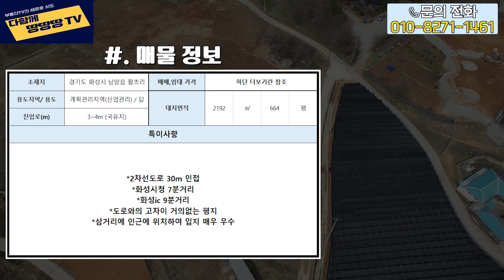👍화성시 남양읍 활초리 공장! ✔️입지 우수한 도로 옆 토지! 🔥쓰임새 다양할 계획관리지역 토지 매물!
📍매물정보 (1)
● 소재지        : 경기도 화성시 남양읍 활초리
● 대지면적    : 2192㎡ (약 664평)
● 용도지역    : 계획관리지역(산업관리)
● 지목            : 답
● 진입로        : 3~4m (국유지)

● 2차선도로 30m 인접
● 화성시청 7분거리
● 화성ic 9분거리
● 도로와의 고차이 거의없는 평지
● 삼거리에 인근에 위치하여 입지 매우 우수

✔️ 매매 가격  : 9.94억 ✔️

★언제든 편하게 연락 부탁 드립니다~!
📍중개사 정보
●상호명       : 한성 공인중개사사무소
●대표자       : 이승원
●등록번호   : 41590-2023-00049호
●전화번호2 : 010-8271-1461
●사무소       : 경기도 화성시 팔탄면 밤뒤길112 1층
📍블로그 정보
📍음원 정보
🎵Track : Superman Soul - Rex Banner